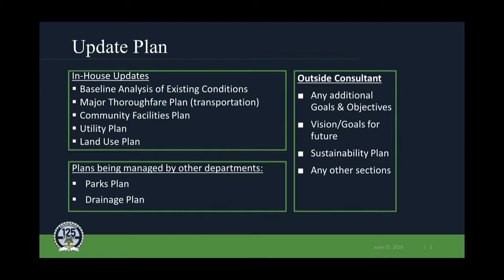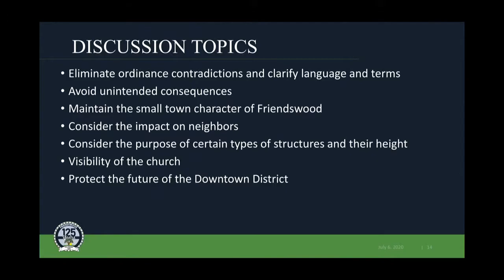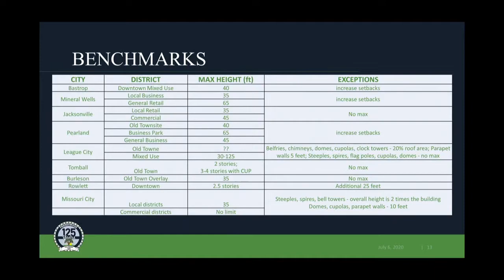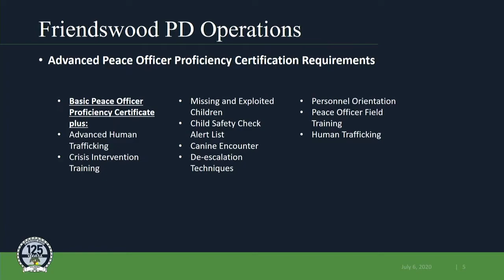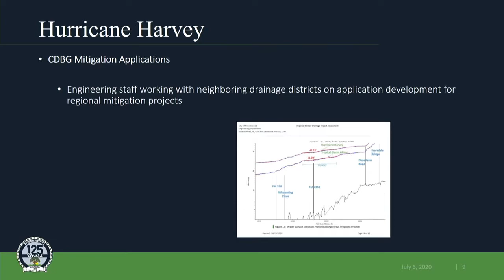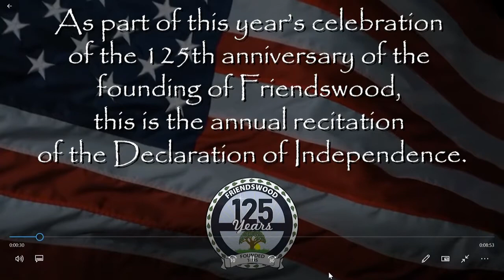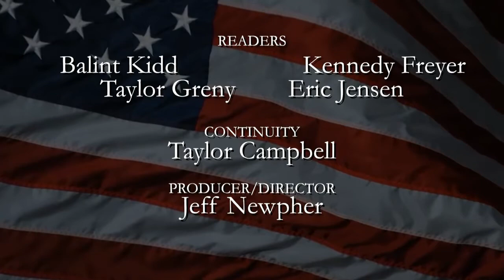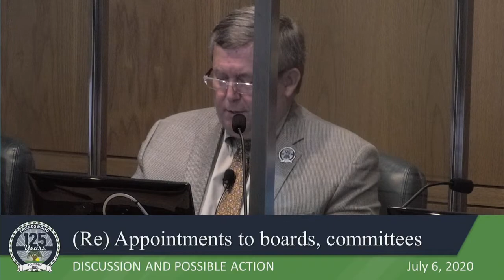Friendswood City Council Meeting-July 6, 2020